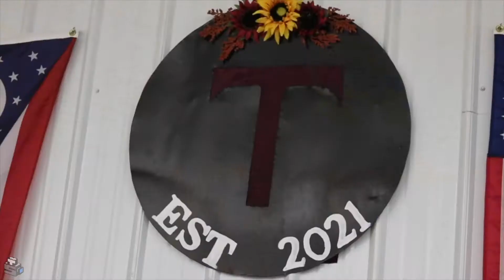The Wedding of Asch & Stephanie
Congratulations to the newlyweds, Asch and Stephanie! 💍

We were honored to help you memorialize your wedding day with your Wedding Ceremony video. It was a gorgeous celebration and we wish you both all the happiness life can give. 🥂